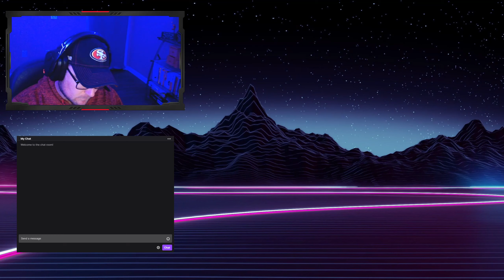Merc 30 - 10 kill Crazy Finish!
There is no way I thought it would finish like this. One of my favorite matches in a while. I had someone else's load out for half the match.